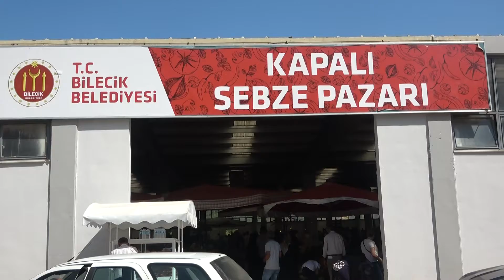SALÇALIK DOMATES VE BİBER SEZONU BAŞLADI